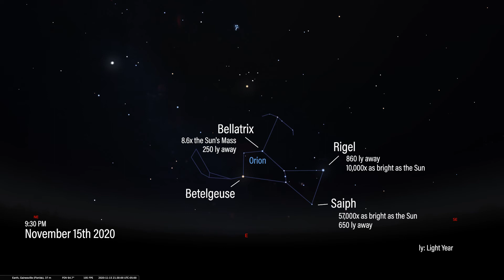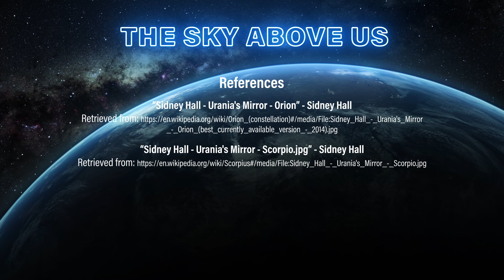TSAU 2020-017 The Return of Orion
Orion returns to the evening sky and Jupiter and Saturn are preparing for their super-close conjunction in December.

Effective dates: November 20 - November 30, 2020